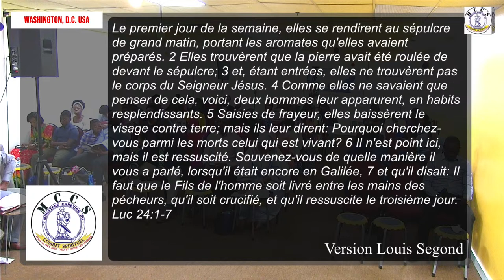Culte d'adoration, Siège MCCS de Washington, D.C., Dimanche 14 Avril 2024 | Maman Nicole Sangamay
Worship Service Live from the MCCS* Branch of Washington, D.C., Sunday April 14th, 2024

Speaker: Mama Nicole Sangamay

Theme:
“Saying, The Lord is risen indeed, and hath appeared to Simon.” Luke 24:34 (KJV)

Come join us as we hear from God through his servant for the glory of our Lord & Savior Jesus Christ.

FRENCH

Oratrice: Maman Nicole Sangamay

Thème:
« et disant: Le Seigneur est réellement ressuscité, et il est apparu à Simon. » Luc 24:34 (LSG)

Rejoignez-nous alors que nous entendons parler Dieu par ses serviteurs pour la gloire de notre Seigneur et Sauveur Jésus-Christ.

MCCS*: Ministère Chrétien du Combat Spirituel
FOW: Olangi Wosho Foundation

Pour vos offrandes, dîmes, sacrifices, dons et/ou libéralités, volontaires, vous pourrez trouver nos informations sur l'application CashApp en tapant : $FOWwashingtonDC Vous pourrez également trouver nos informations sur Zelle en utilisant l'e-mail
Merci de bien préciser la nature de votre don. Que Dieu vous bénisse!

Avertissement: nous ne détenons pas les droits sur la musique commercialisée pendant cette diffusion en direct.